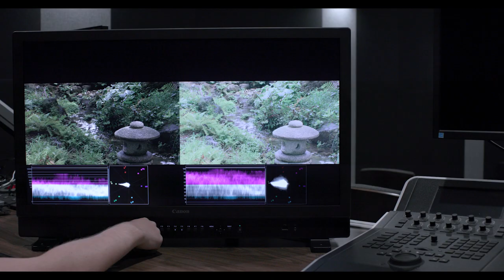Introducing the Canon DP-V3120 4K Reference Display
Canon’s 31-inch DP-V3120 4K Reference Display was designed to meet the unique set of challenges that come with HDR production. Featuring an incredible peak 2000-nit edge-to-edge luminance and 0.001-nit full-screen black level, the DP-V3120 exceeds the requirements for Dolby Vision™ certified facilities. It is an exceptional choice when seeking superb image quality, accuracy, and reliability.